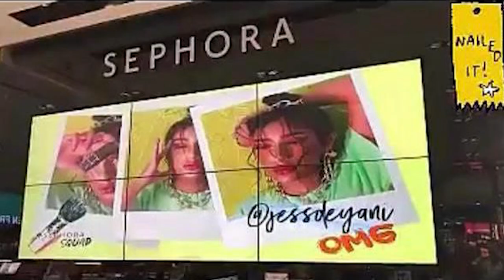UP CLOSE: Miss Universe Bahrain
Get to know Miss Universe Bahrain Manar Nadeem Deyani: fashion student and believer in women empowerment.

Download the Miss Universe app to vote your favorite delegate into the semifinals at the 70th MISS UNIVERSE Competition. ✨

First vote FREE!

Miss Universe is Andrea Meza from Mexico!